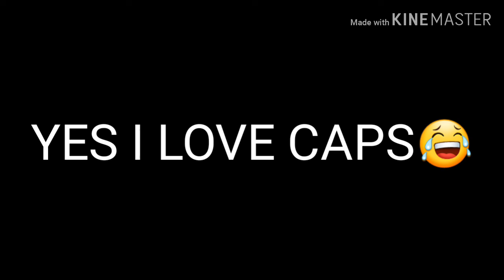INSANE 300K GUILD TOKENS SPENDING!!!|Battle Bay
songs: Mortals and Turf war 2.0